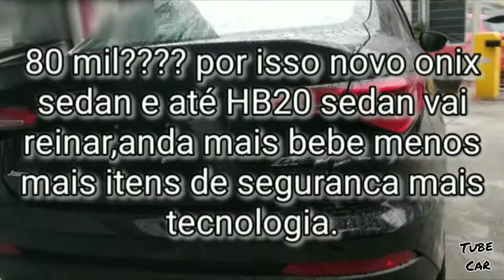Cronos HGT vale o preço?